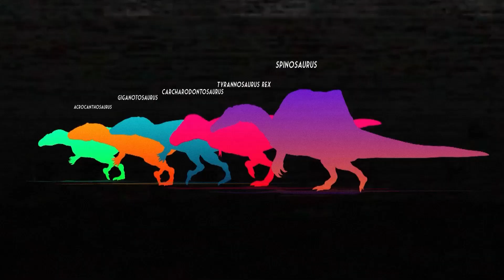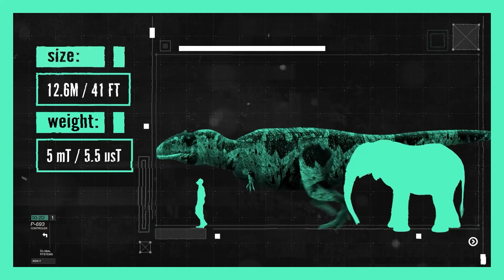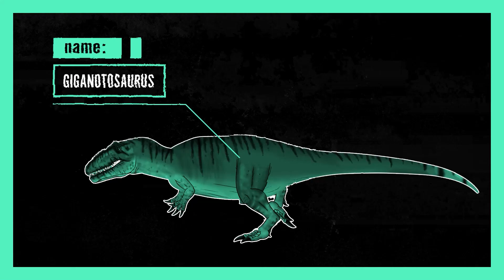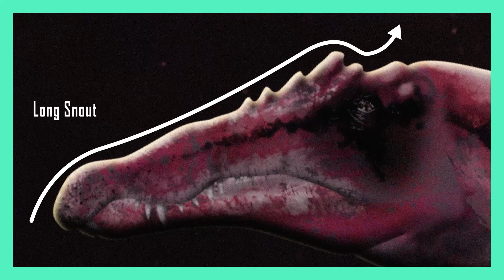TOP 5 LARGEST THEROPODS 2021 | Animated Size Comparison l Dinosaur Facts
New 2021 version: Find out who the real carnivorous heavyweights of the dinosaur world were, in this animated list video.

The Dino Feed set out on a mission to create awesome and educational videos of dinosaurs. Think Walking With Dinosaurs but bite sized. Featuring new content for 2021 with The Dino Feed's iconic animated fact videos.